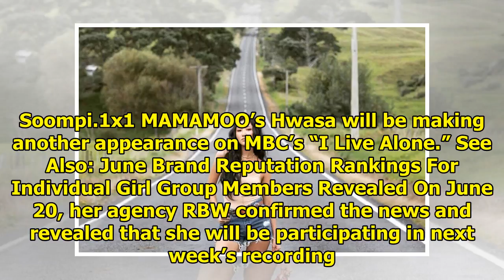MAMAMOO's Agency Confirms Hwasa's Second Appearance On "I Live Alone"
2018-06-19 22:25:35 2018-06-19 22:25:34 Shares 12K Display. Sharethrough. Soompi.1x1 MAMAMOO’s Hwasa...